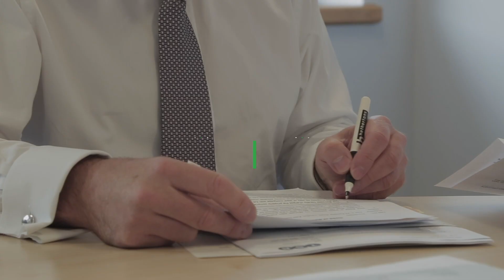How to Get Divorced - Step 6: Getting Your Decree Nisi Granted